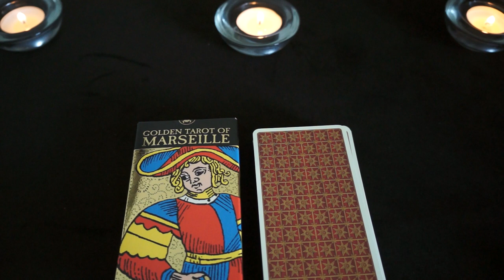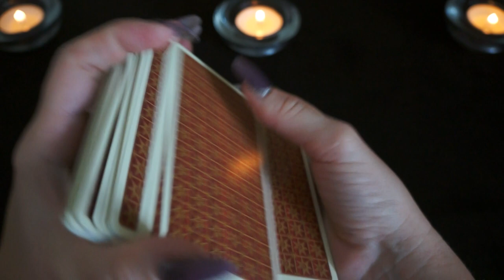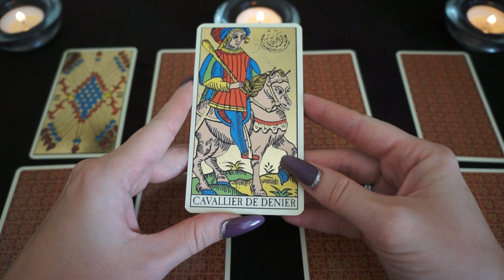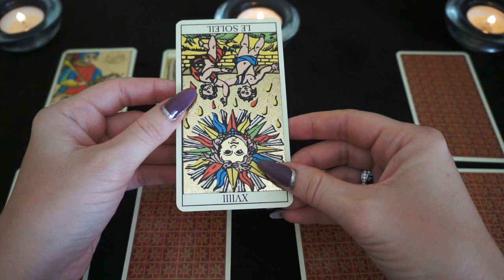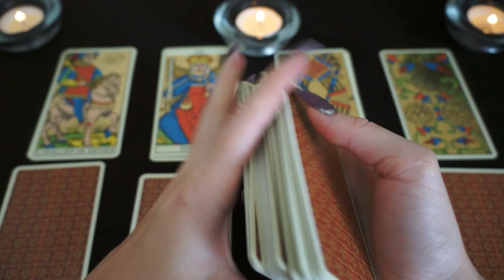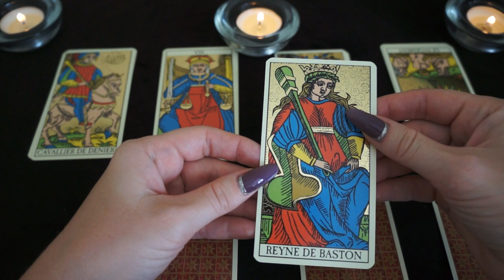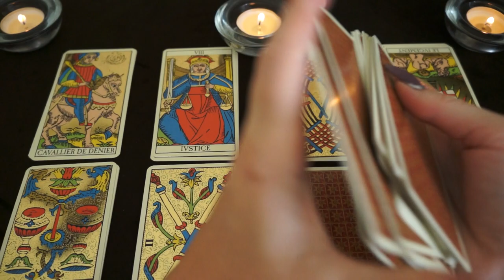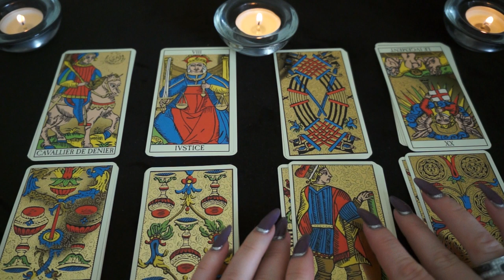"Остались ли у вашего партнера/партнерши чувства к Вам?"